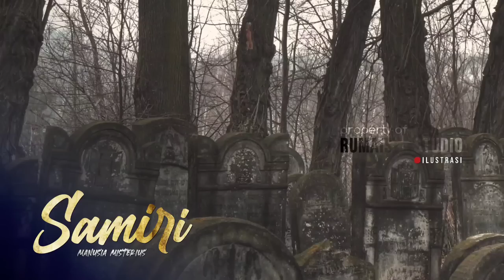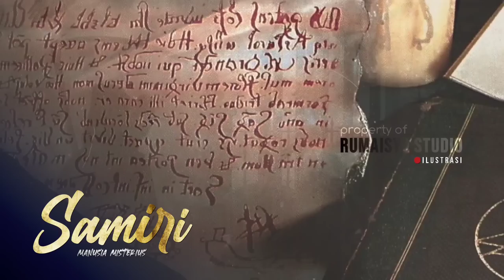Dajjal in the Age of Prophet Moses !! The Mysterious Figure of Samiri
Join with Rumaisya Channel, Insha Allah the funds collected will be donated in the way of Allah: